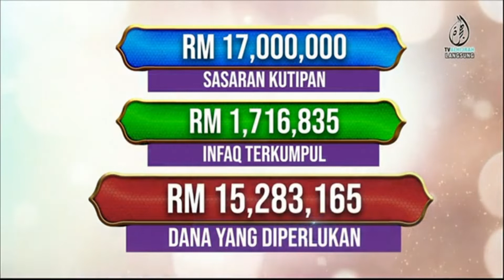PERTUBUHAN SUKARELAWAN AD DINIAH 17 MAC 2022